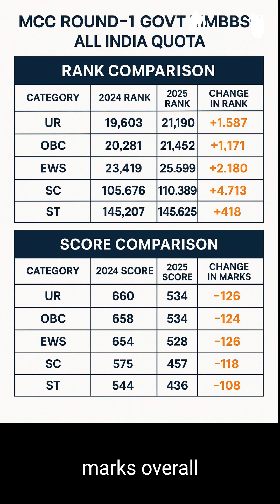MCC NEET UG 2025 vs 2024 Round 1 Govt MBBS Cutoff Comparison (Rank & Score)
MCC NEET UG 2025 vs 2024 Round-1 Govt MBBS Cutoff comparison for All India Quota.
We compare both Rank and Score changes for UR, OBC, EWS, SC, and ST categories.
See how the cutoffs dropped significantly this year, making it easier for many aspirants to grab a Govt MBBS seat. 📉📊